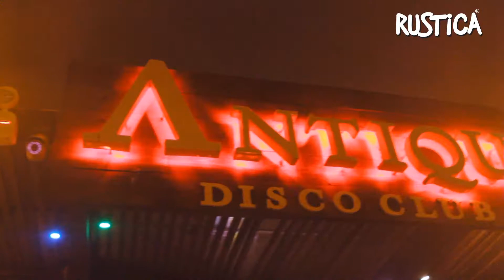Costa Verde Spot promocional